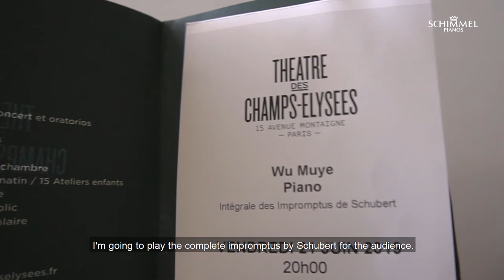Schimmel Pianos in Concert with Wu Muye - Theatre des Champs-Elysée Paris 2019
The pianist Wu Muye played Schubert's Impromptus on the Schimmel K280, which was brought especially for this occasion from the Schimmel factory to the Théâtre des Champs-Elysées in Paris. 🎹🎶👏
We talked to Wu Muye before the concert. Discover why he loves Schimmel Pianos in the video!